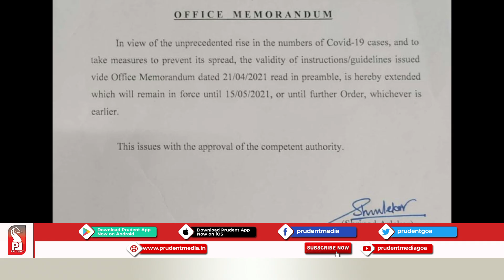LOCKDOWN ENFORCED UNDER STRICT VIGIL; CM SAYS NO DECISION TO EXTEND LOCKDOWN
The four-day lockdown has been in force under strict vigil and most of the major markets remained closed.
 Chief Minister Pramod Sawant has informed that Goa Government has not taken any decision on the extension of lockdown.
Meanwhile, Calangute MLA Michael Lobo has said that government should extend the lockdown for at least 10 days to break the COVID chain.